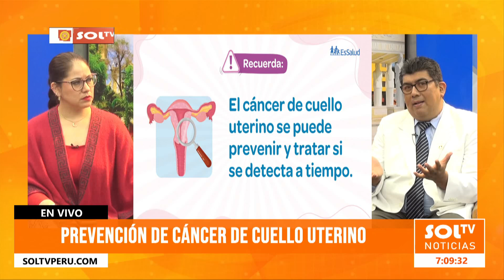Trujillo: prevención del cáncer de cuello uterino